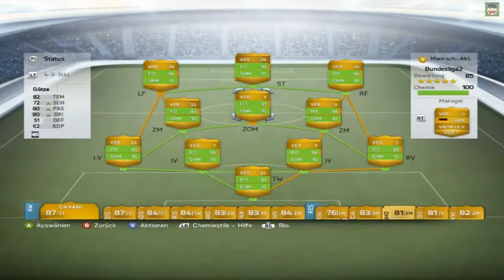Let's Play FIFA 14 Ultimate Team #8 [Deutsch] [Full/HD] - Robbenskills!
ÖFFNE MICH!

|FIFA 14|
FIFA 14 Ultimate Team #1

|Musik|
Incopetech.com